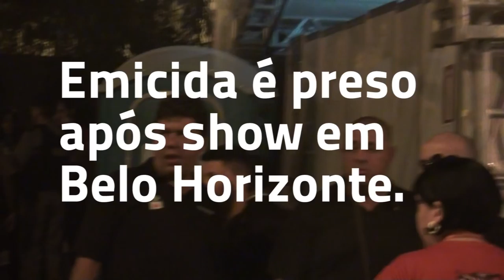LiberdadeEmicida - Rapper é detido em Belo Horizonte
Prisão do rapper Emicida por suposto desacato a autoridade.